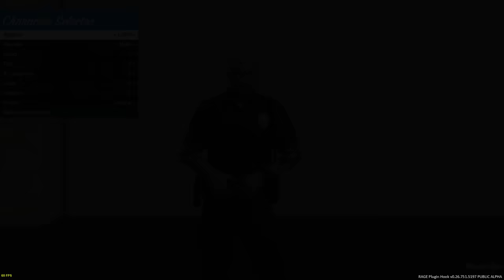GTA 5 PC MODS - LSPDFR - POLICE SIMULATOR - EP 19 (NO COMMENTARY) CITY PATROL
THANK YOU TO THE G17 MEDIA

The LSPD First Response Modification (LSPDFR) is a police simulation modification (mod) for the PC version of Grand
Theft Auto V which transforms the game into a law enforcement simulation where you can conduct traffic stops, engage
in high speed pursuits, respond to callouts and enforce the law as you see fit.

The following are required to run the LCPDFR Modification:
• A genuine, working Microsoft Windows (PC) platform copy of Grand Theft Auto V.
• The RAGE Plugin Hook for GTA V, and its dependencies (all of which are included).
• Version 4.5 of Microsoft’s .Net Framework
LSPDFR heavily modifies the game far beyond its original purpose or scope. As such, it can conflict with the game
and cause occasional failures and errors. Such errors will not have any lasting effect on the modification or the game,
however they may result in crashes, freezes or the current session becoming unplayable. Note that LSPDFR does
not currently support any form of multiplayer gameplay.

The first public release of LSPDFR lays down a basic framework upon which the modification will be developed. Still,
it contains a number of interesting features - many of which will be easily recognisable by anyone who played its sister
modification, LCPDFR for GTA IV.